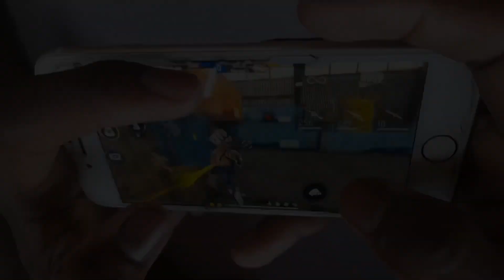Hadcam nova hud 😳 highlight voltei família 🇧🇷